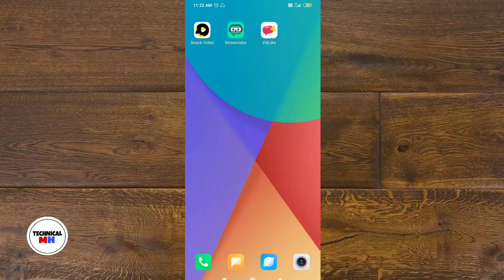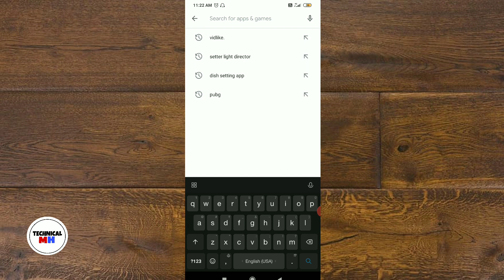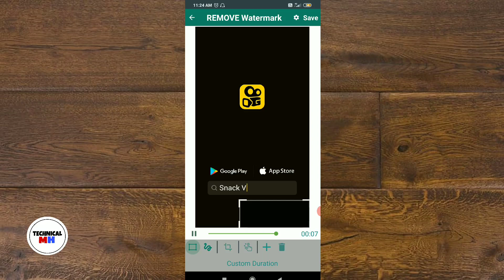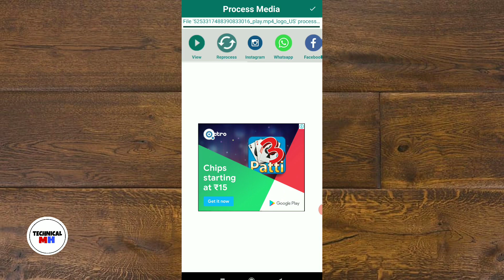Snack video ka watermark kaise hataye | Snack video without watermark download | Snack videos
1.snack video without watermark download
2.snack video no watermark
3.snack video mod apk no watermark download
4.download snack video no watermark
5.apk snack video no watermark
6.watermark snack video